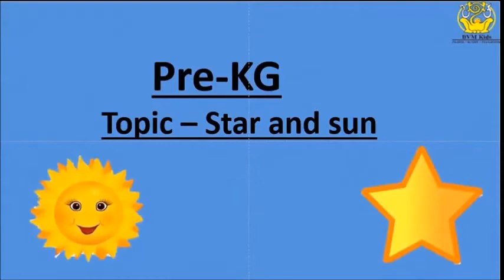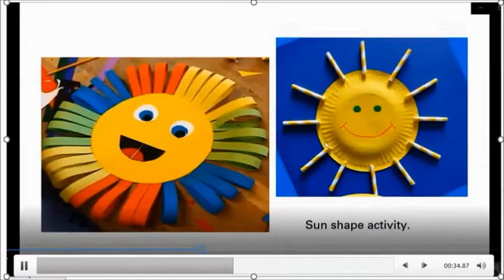Our little busy bees buzzing around in preparation for the Project Day